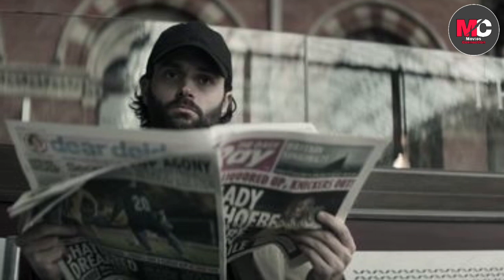YOU - Season 4 Part 1 : REVIEW | IN HINDI | Netflix | You Netflix Series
Hi Friends Aaj Ke Video Me Mai Review Karoo Ga Netflix Par Release Hue Show You Season 4 Part 1 Ko Video Ko End Tak Zaroor Dekhna Pasand Aaye Toh Like Comments Aur Apne Friends Ke Saath Share Zaroor Karna.